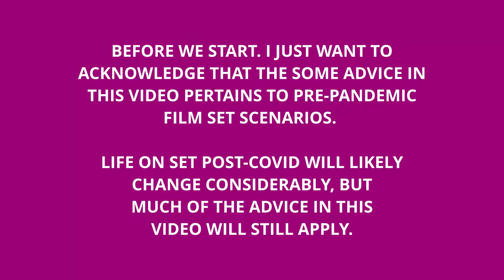Your First Day on a Film Set - What to Expect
Your first day on a film/television will be both exciting and nerve-wracking. This video will help you navigate what to expect. I also give advice for actors on set even if you have some previous experience.

EQUIPMENT I USE IN MY VIDEOS:

CAMERA:
➤Canon EOS M50

MICROPHONES:
➤Rode Wireless Go
➤Phenyx Cordless Mic Set
➤Zoom H5 Recorder

LIGHTING:
➤GVM LED Color Lights
➤CRAPHY Softbox Lighting Kit
➤IVISII Ring Light
➤Fovitec Light Stand Kit

OTHER TOOLS:
➤The Padcaster Parrot Teleprompter
➤LG UltraWide Monitor
➤Amazon Smart Plug
➤Amazon Echo Dot
➤5ft Articulating Camera Mount

Licensed through Envato Elements:
Comedy Pizzicato by Praded
Uplifting Motivational & Inspiring Corporate by LightBeats
The Industrial by LoopsLab
The Comedy by Stockwaves

Licensed through YouTube:
Searching For The Missing Piece by Sir Cubworth
The Morning After by Bad Snacks
Toe Jam by Diamond Ortiz

Written myself:
Ticky Time by Fugdale

ABOUT AUGMENTED ACTOR:
Augment your acting career with tips, tactics, and tech! Your host, Doug Fahl, has acted in hundreds of theater, film and commercial productions over the past 35+ years. This channel is focused on helping new actors as well as seasoned performers who want to get advice on a variety of related topics. Our videos explore a variety of topics including acting techniques, how-to videos on casting, rehearsals, and performances; and advice on how to manage your career for the long haul.

We also explore emerging tech paradigms such as Virtual and Augmented Reality and how they play a role in your acting career. Whether you're a stage actor, film actor, singer, dancer, comedian or other type of performer, you'll find useful information here.

➤My Twitter and Instagram: @jitterdoug